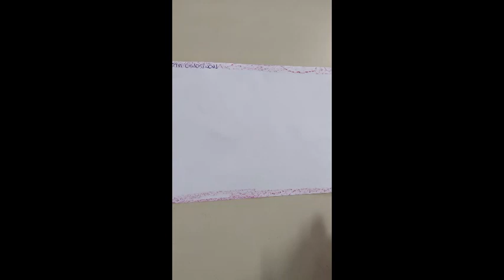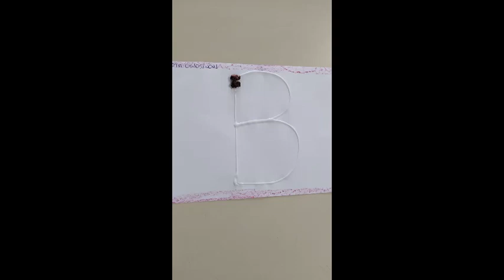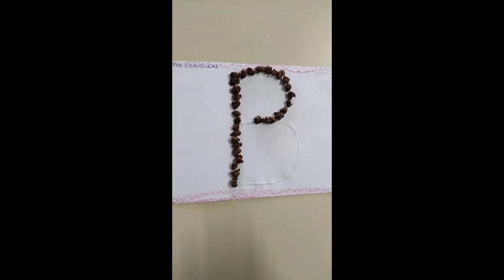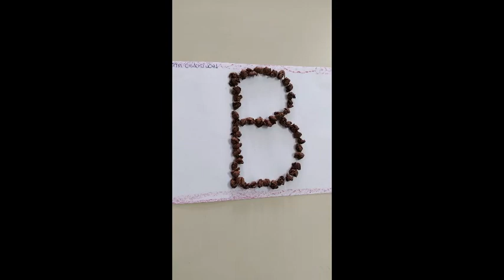Pré-escola 04 anos- Rosângela- Atividade Diversificada 05.05.2021